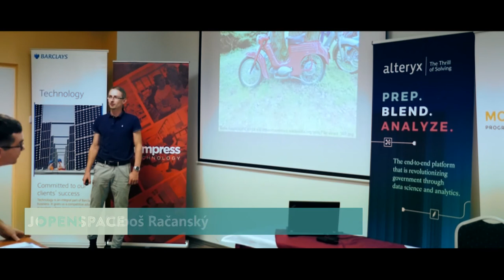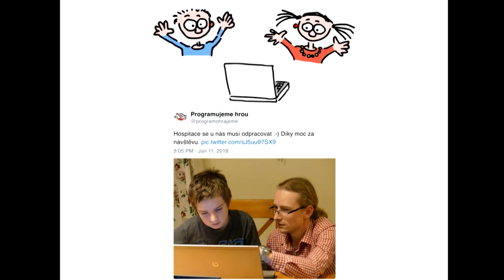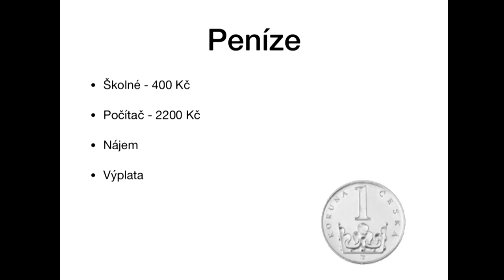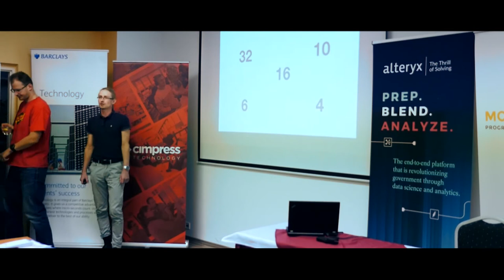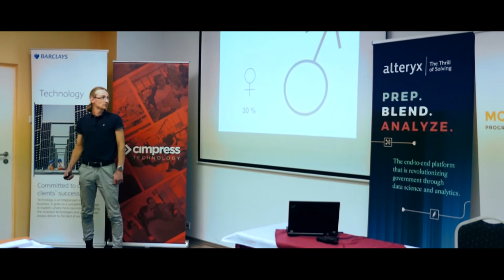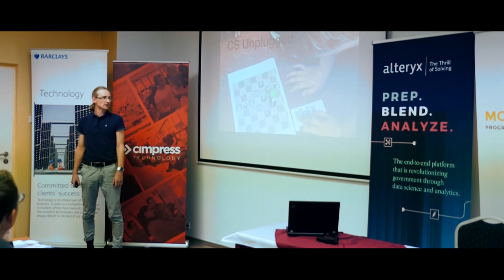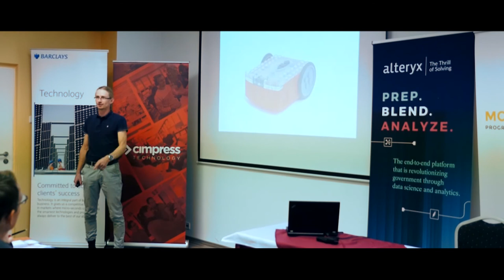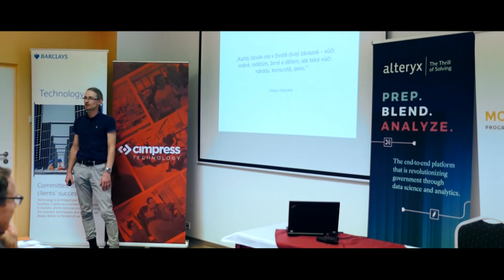Luboš Račanský: Jak jsem začal s kroužkem programování - přidejte se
Loňské jOpenSpace mě nakoplo k tomu, abych začal s kroužkem programování. Jaké to bylo?